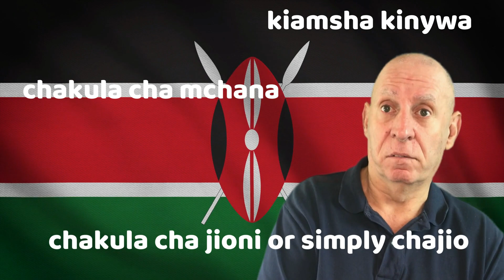K1 Visa. Kenya Approved ! FY 2022